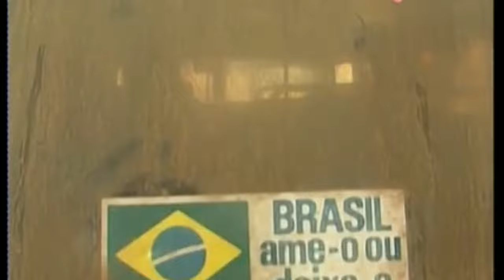MARINETE (Novela Tieta)F350 1957 V8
Cenas da Novela Tieta 1989-Tv Globo
0;01-1;02 minutos
Ônibus chamado de MARINETE um Ford F350 Motor V8 272 Carroceria Metropolitana conduzido pelo Sr. Jairo interpretado pelo ator Elias Gleizer e o passageiro (cena) Ascânio interpretado pelo Reginaldo Faria
1;05-1;42 minutos
Novo Proprietário Zero conduzindo a MARINETE nos arredores no Bairro do Limão,passageiros Renato (Maca) e Edson (Minduin) nas filmagens
1;43-3;39 minutos
Capitação de Imagens 07/2021
Edição e Produção BONEDSON CORPORATION/MINDUBA's PRODUCTION

Música foi removida por motivo de reivindicação de direitos autorais

Meia Lua Intera - Caetano Veloso

Best of Brazil

Composer: Carlinhos Brown